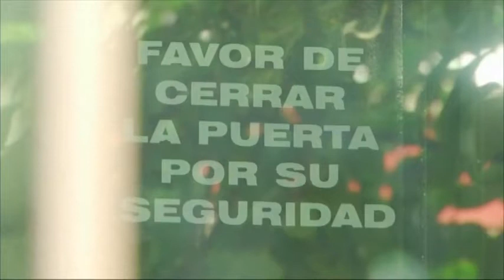Un photo-journaliste et quatre femmes tués dans un appartement à Mexico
L'enquête se poursuit pour tenter de mettre la main sur les auteurs du meurtre d'un photo-journaliste à Mexico. Ruben Espinosa a été retrouvé dans un appartement de la capitale mexicaine vendredi. Il gisait au milieu de quatre femmes, mortes elles-aussi. Leur identité n'a pas été révélée mais selon la police, elles étaient âgées de 18 à 40 ans. L'une d'entre elles était une militante des droits de l'homme. Toutes les victimes ont été battues puis tuées d'une balle dans la tête.
Ruben Espinosa avait fui vers la capitale il y a quelques semaines, après avoir été victime de harcèlement et de menaces dans l'État de Veracruz où il résidait.
Des milliers de personnes se sont rassemblées dimanche dans la capitale mexicaine et dans la ville du photographe pour manifester. Brandissant des portraits du reporter, elles ont réclamé justice, accusant les autorités d’être responsables de ces crimes.
Selon Reporters sans frontières, le Mexique est l’un des pays les plus dangereux au monde pour les médias, particulièrement vulnérables dans l'État de Veracruz. Le Comité pour la protection des journalistes y a recensé onze meurtres de journalistes depuis 2010.